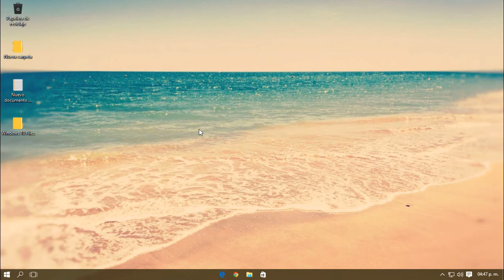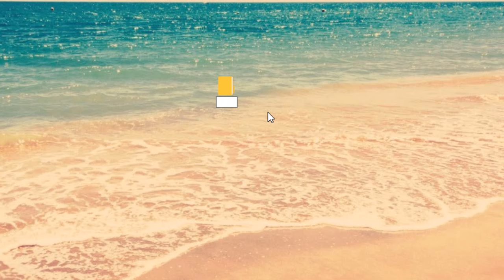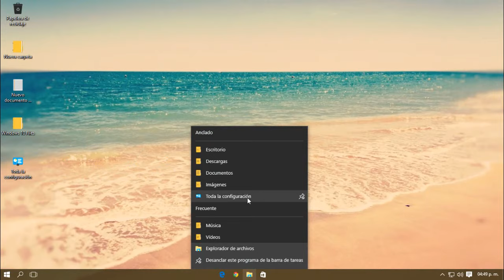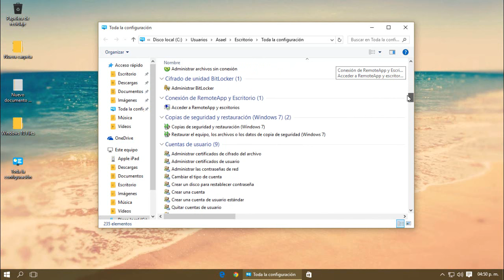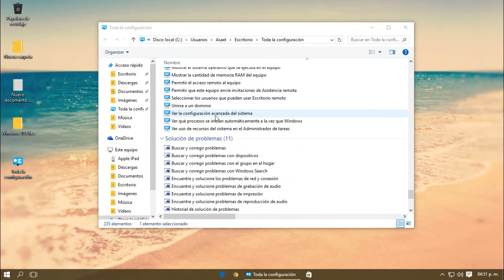Activar el modo dios en Windows 10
Pasos para crear el acceso directo:
1.- Dirígete a la ubicación en donde quieres tener el acceso directo
2.- Crea una nueva carpeta en esa ubicación
3.- Nombra la carpeta de la siguiente manera: Modo Dios.{ED7BA470-8E54-465E-825C-99712043E01C}
4.- Acepta los cambios y listo, ya tienes el acceso directo a todas las configuraciones del sistema